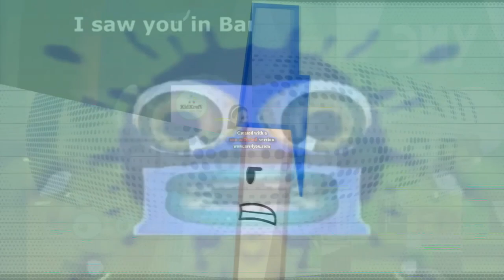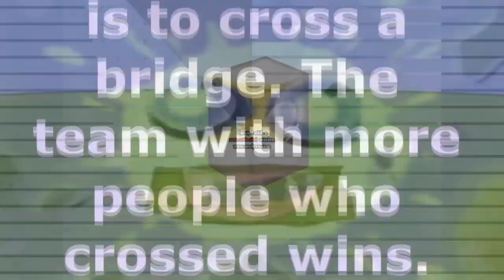P.../K.../4.../(.../k.../K.../B.../K.../Y.../My Edited Video